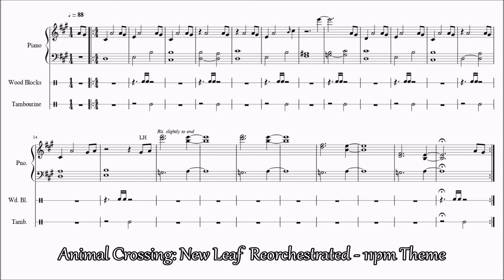Animal Crossing: New Leaf Reorchestrated - 11pm Theme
An arrangement for Piano, Wood Blocks and Tambourine of the 11pm theme from Animal Crossing: New Leaf.